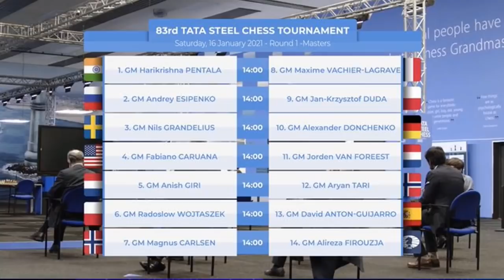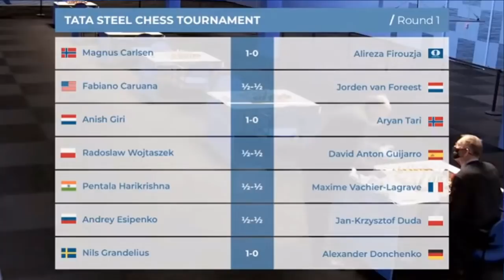Magnus Carlsen : Start Sempurna Juara Dunia..!!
Magnus Carlsen Vs Alireza Firouza, Tata Steel (rd1),2021

Turnamen catur elit tatap muka pertama  tahun 2021 Tata Steel Chess Sudah dimulai tadi malam. Turnamen yang digelar pada 11-26 Januari 2021 di Wijk aan Zee, Belanda,adalah edisi ke-83 sejak pertama kali digelar tahun 1938,  tidak lagi mengikut sertakan kelompok Challenger dan Amatir yang biasanya membuat sesak ruangan pertandingan karena pandemi. Seperti tahun-tahun sebelumnya turnamen ini berlangsung dalam 13 babak dan diikuti oleh 14 peserta.
Mereka adalah:

1. GM Magnus Carlsen 2862
2 . GM Fabiano Caruana 2823
3. GM Maxime Vachier-Lagrave 2784
4. GM Anish Giri 2764
5. GM Alireza Firouzja 2749
6. GM Jan-Krzysztof Duda 2743
7. GM Pentala Harikrishna 2732
8. GM Alexander Donchenko 2668
9. GM Radoslaw Wojtaszek 2705
10. GM David Anton Guijarro 2679
11. GM Andrey Esipenko 2677
12. GM Jorden Van Foreest 2671
13. GM Nils Grandelius 2663
14. GM Aryan Tari 2625

Sayangnya, di saat-saat terakhir GM Daniil Dubov menarik diri karena seseorang yang dekat dengan pecatur Rusia ini terpapar Covid-19. Ia akan digantikan oleh pecatur Jerman berusia 22 tahun GM Alexander Donchenko (2668).

Format pertandingan adalah catur klasik dengan waktu pikir 100 menit  untuk 40 langkah pertama, diikuti oleh 50 menit untuk 20 langkah berikutnya plus 15 menit untuk keseluruhan pertandingan ditambah 30 detik increment.

Selamat menyaksikan ulasan2nya...semoga terhibur